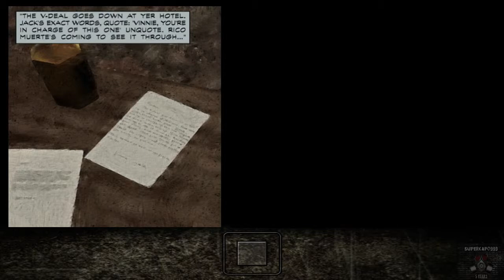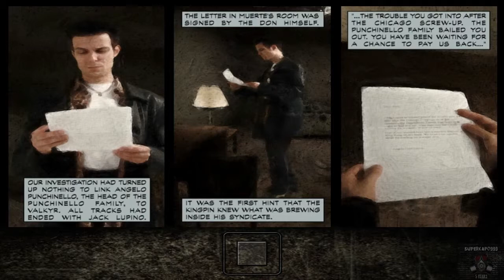Max Payne Walkthrough "Playing it Bogart"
Max wastes the Finito Brothers and goes looking for Muerte's room...